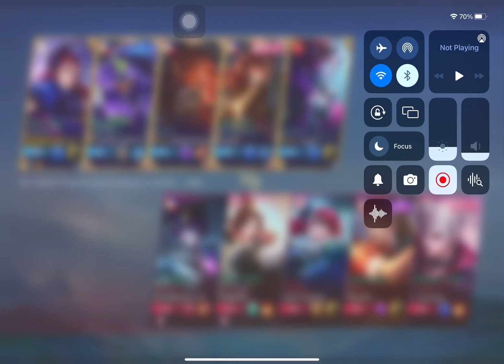New season na RankUp | JS ft. Odessa